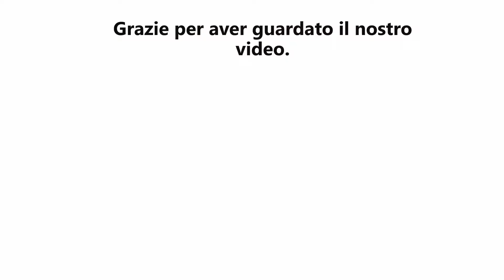Migliori Pompe Irroratrici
IL 5: Migliori Pompe Irroratrici

1. CARRELLO DISERBO

2. Pompa a zaino elettrica

3. Gloria Tukan 5 Spruzzatore

4. Progarden Pompa

5. ATOMIZZATORE A ZAINO